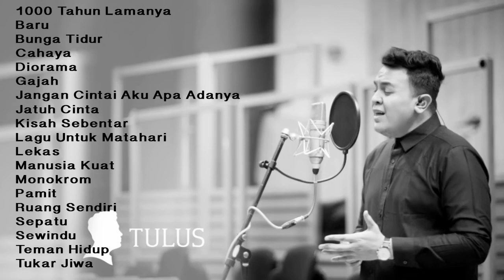Full Album Tulus Lagu Untuk Santai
Full Album Tulus Lagu Untuk Pekerja